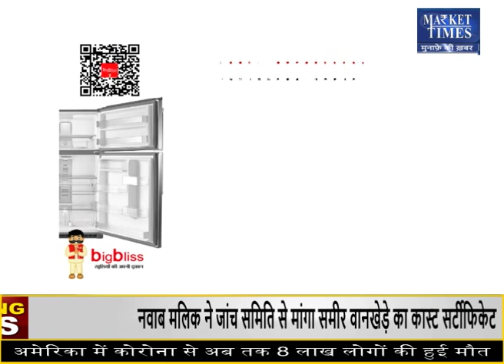सोना खरीदें या बेचें ? जानिए एक्सपर्ट की राय | Market Times TV